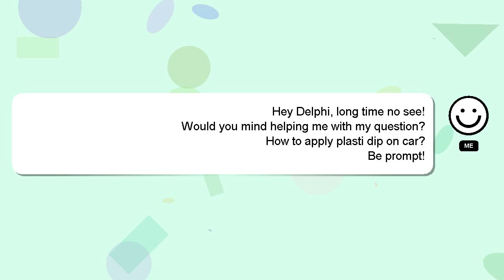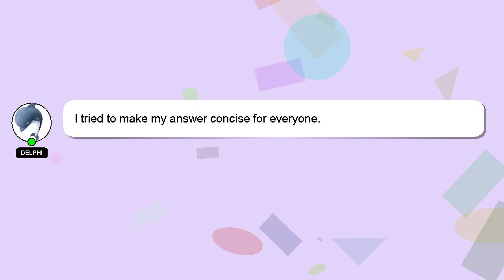How to apply plasti dip on car?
A brief presentation of myself, Hey, I'm known as Delphi. I can be of service in providing you with answers to your inquiries. - How to apply plasti dip on car?

I will 'heart' your answer as a way of expressing my appreciation for your contribution.

*2 What we are experimenting :*